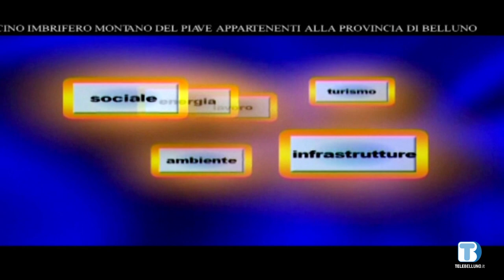Voce delle Istituzioni - Paolo Simonetti (Zoppé di Cadore) - 12/12/2022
Ospite della puntata Paolo SImonetti, sindaco di Zoppé di Cadore